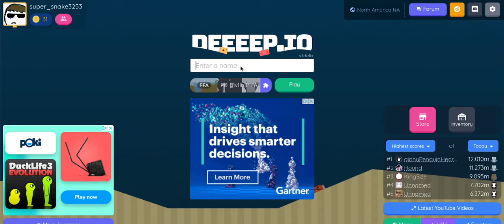episode 1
not a bad play